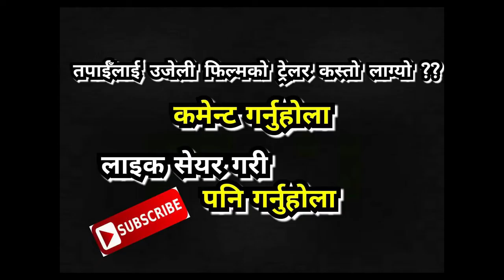Ujeli उजेली New Nepali Movie Trailer 2019 2075 Focus nepal HD पूरा फिल्म आउदैछ प्रतीक्षा गर्नुहोला।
बालबिबाह गर्दा के समस्या आउँछ। यस्ले समाजमा के असर पार्छ भन्ने कुरा देखाइएको छ। निकै सुन्दर तरिकाले कथा बुनिएको छ पूरा फिल्म केही दिनमा आउदैछ पूरा फिल्मलाइ नि हेरेर साथ दिनुहोला। अनि प्रतिक्रिया पनि दिनुहोला। साथै Trailer कस्तो लाग्छ त्यो पनि comment गर्नुहोला।